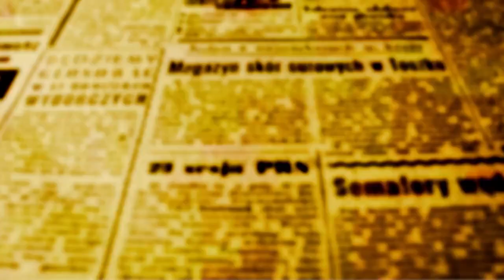Projeto de Extensão da UEM vai elaborar diagnóstico sobre necessidades do Santa Felicidade e João B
ENTREVISTA  Dr Beatriz Fleury e Siva UEM
O Projeto Br Cidades é uma rede de mobilização nacional que visa a construção de cidades socialmente justas e ambiente viáveis. Em Maringá a ação foi Institucionalizada em 2019 como projeto de Extensão do Curso de Arquitetura e Urbanismo da Universidade Estadual de Maringá . De lá pra cá, o projeto ganhou parceiros multidisciplinares de outros cursos da UEM, como os departamento de Geografia, História, Música e Psicologia.

A coordenadora do Projeto na cidade é a professora Doutora Beatriz Fleury e Silva - do departamento de Arqutitetura. "A intenção do projeto que em Maringá ganhou o nome de Bairro Nosso, é elaborar um diagnóstico sobre as  necessidades e carências urbanas que a população enfrenta no bairro que vive. Escolhemos começar esta pesquisas nos conjuntos da Santa Felicidade e  João de Barro porque identificamos muitas necessidades imediatas. Queremos que a população perceba a importância de participar das atividades que começaram no sábado passado na Praça do Zumbi dos Palmares", explica a coordenadora em entrevista a OFATOMARINGA.COM.